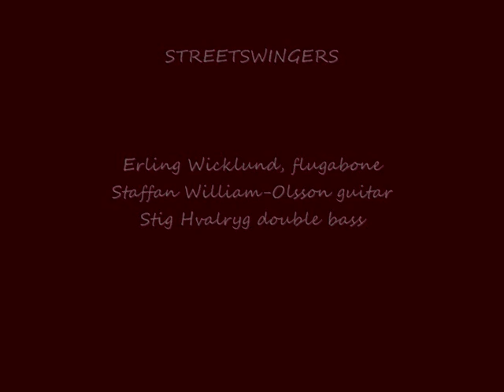Streetswingers: When You're Smiling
Erling Wicklund flugabone, Staffan William-Olsson guitar, Stig Hvalryg double bass